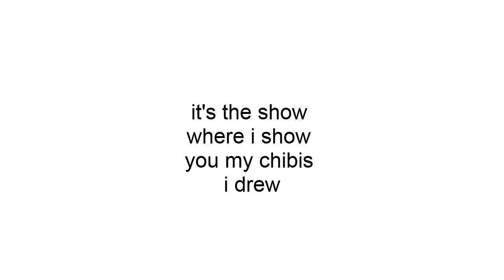chibi land #3 game characters & CjJ's youtube friends 2